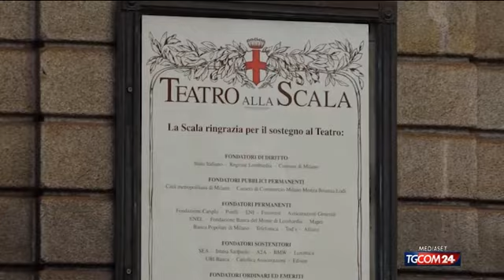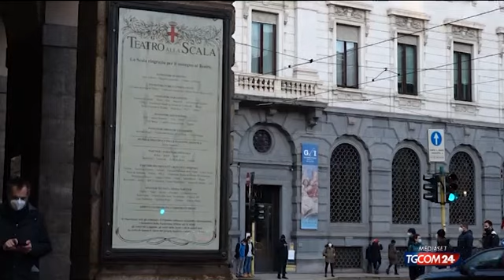Milano, Prima della Scala a porte chiuse